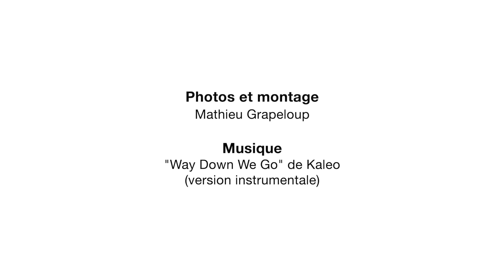Marseille 2022 à la loupe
”La beauté de Marseille ne se photographie pas, elle se partage”.

En 2022, j’ai tenté malgré tout de capturer sa splendeur et ses transformations au fil des jours. Voici une petite vidéo rétrospective.

En route pour une nouvelle année à observer les évolutions de cette ville pas comme les autres ! 🚀

Photos et montage :
Mathieu Grapeloup